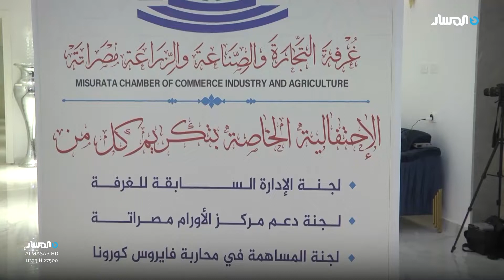غرفة التجارة والصناعة والزراعة بمصراتة تكرم إدارتها السابقة ولجانها الحالية